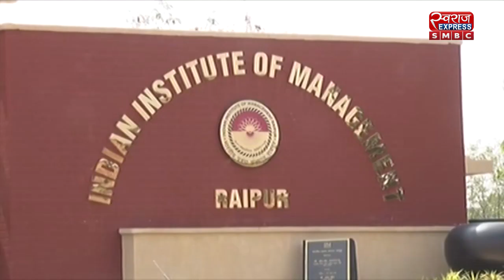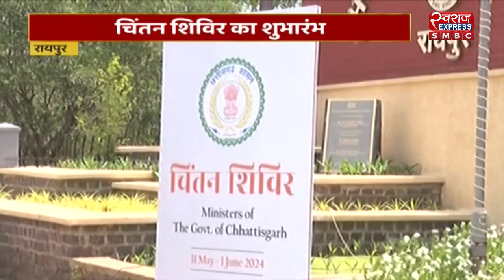CG NEWS :चिंतन शिविर का शुभारंभ| LIVE NEWS | NEWS UPDATE | SMBC| SWARAJ SPECIAL